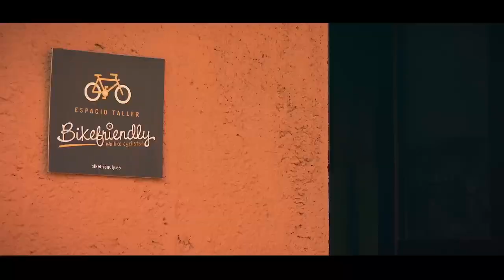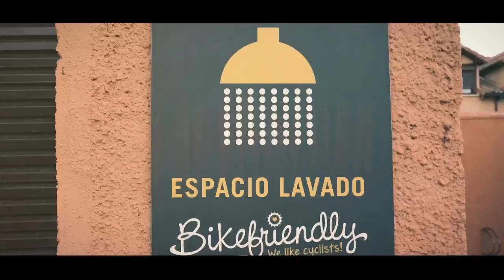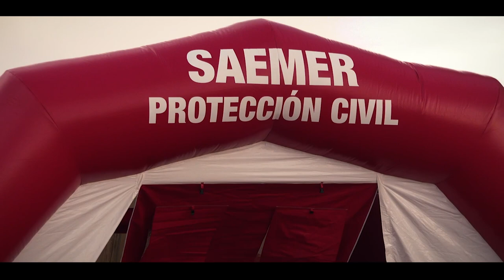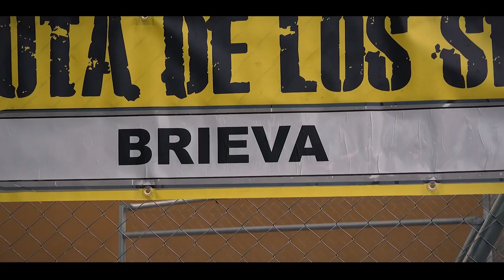Sexmo de San Lorenzo - Vídeo oficial